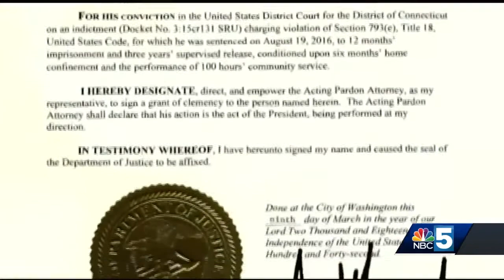UPDATE: Former Vermont sailor speaks about plans to sue DOJ, Obama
Vermont man was sent to federal prison after classified photos were found on his cellphone